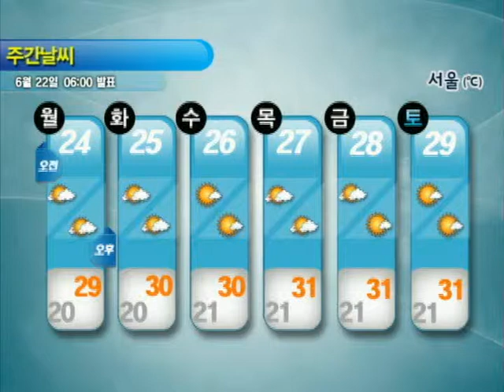주간날씨 6월 22일 06시 발표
6/24~6/29

▶전국이 구름 많음
▶제주도: 24일 오전~26일 오전 비/ 27일 오후~28일 비
▶남부지역:24일 오후~25일 비
기온은 평년과 비슷하거나 조금 높음